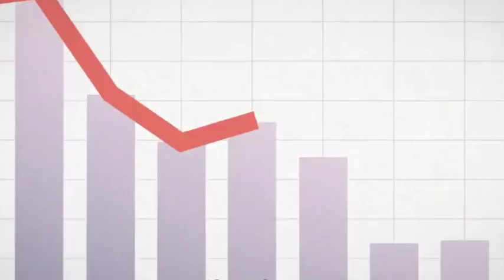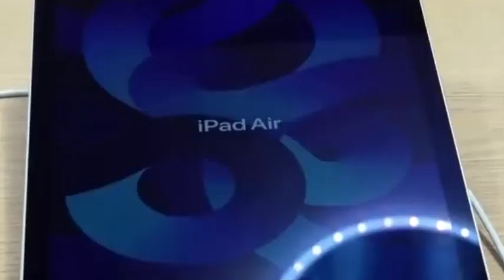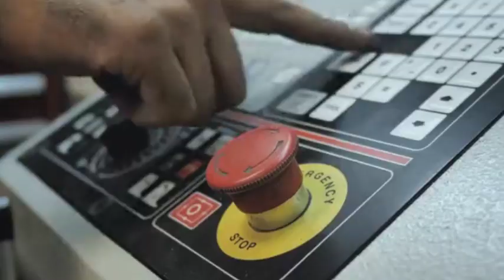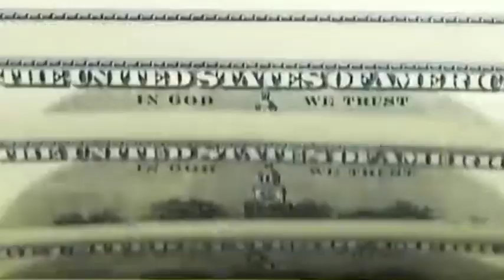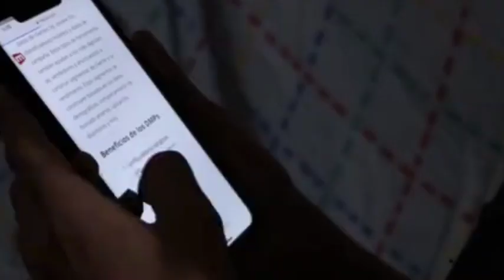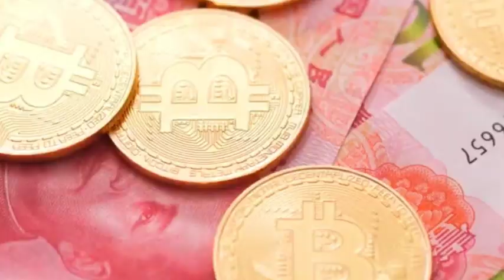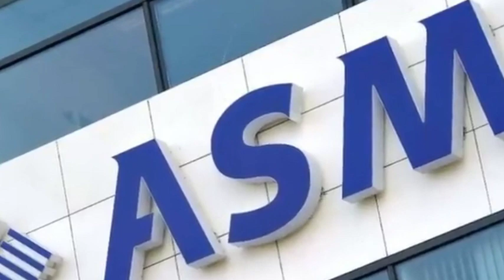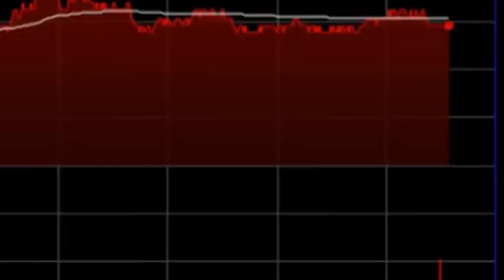ASML's performance plummeted and its stock price plunged! Orders plummeted by more than 60%.